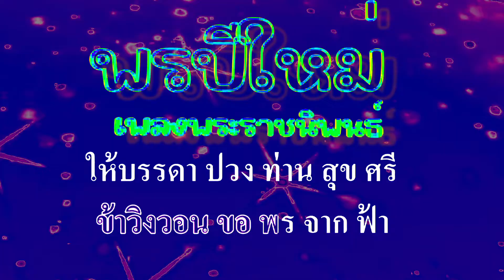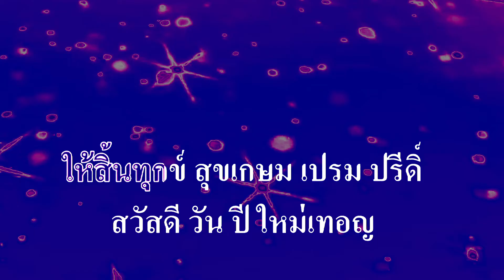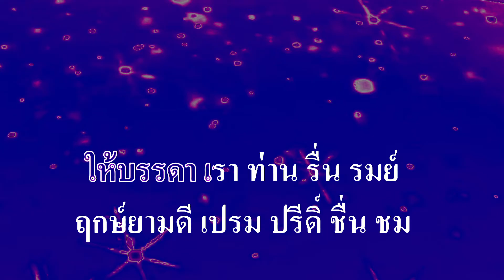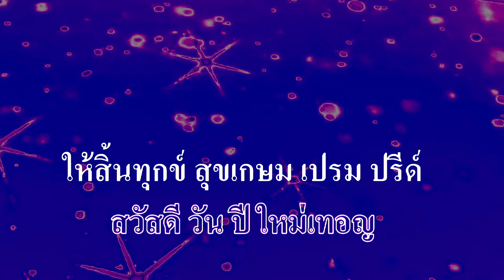พรปีใหม่ เพลงพระราชนิพนธ์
ศิลปิน: เพลงพระราชนิพนธ์